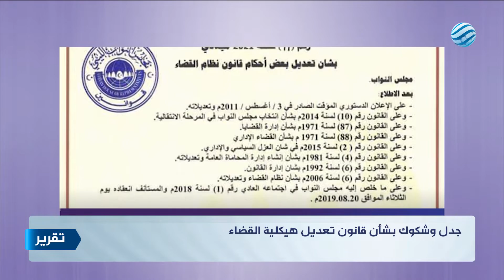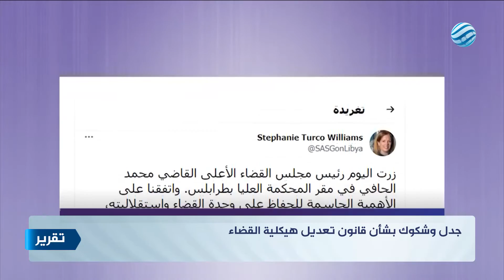جدل وشكوك بشأن قانون تعديل هيكلية القضاء